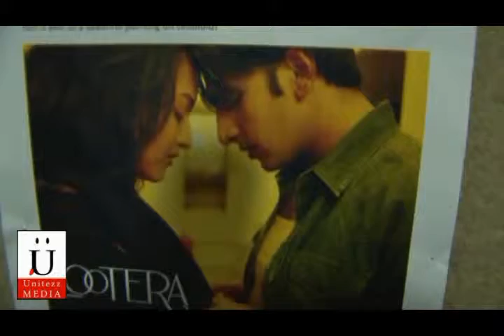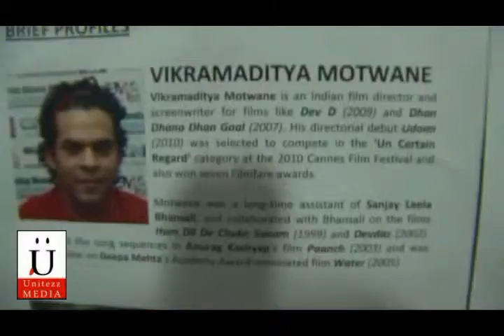Ranveer Singh Talks About His Academic Career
. India's Biggest Bollywood Entertainment Website for More Exclusives